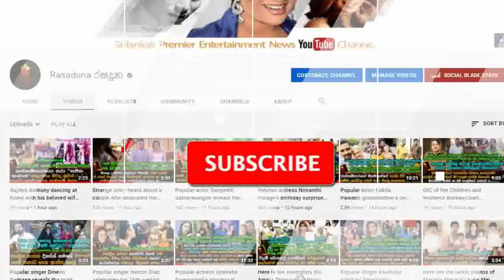ආතල් තනිකඩ ජීවිතය ගැන යුරේනි නොෂිකා ප්‍රසිද්දියේ හෙලිකල ආන්දෝලනාත්මක කතාව.😱😁🥶| Yureni Noshika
මමනම් කසාද බදින්නේ නෑ...
"ඔය ඉඳලා හිටලා චූටි මල්ලි කෙනෙක්ව තියාගෙන හිටියාම හොඳටම ඇති..මම නම් ගෙස්ට් හවුස්වලට යන්නේ නෑ ගෙදරට ගෙන්න ගන්නේ..."